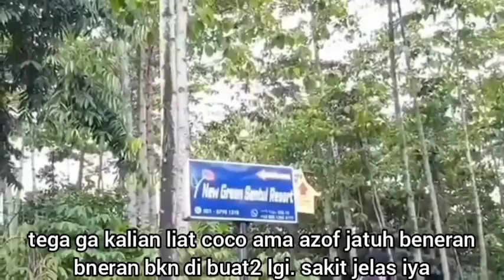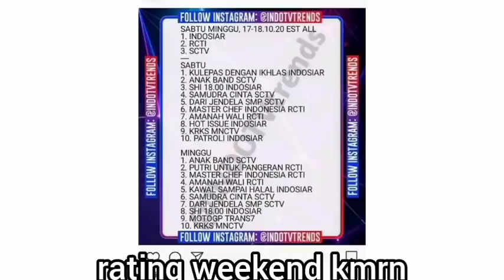HAICO BRU SMPE LOKSYUT PKE PAYUNG, RANGGA AZOF RINDU. SAMUDRA CINTA PMAIN BRU AKN MRBUT KSUTNY BUCIN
Haico itu Baru Aja Tiba Di Sentul Bogor. Sharian dia di home jakarta. siang sorenya main bareng Daddy dan mumunya. sebelum otw sentul mereka makan bareng🤗🤗😍😍. sampe di sentul baru2 ajaa. noh dia pake payung kan ujan. tanaman2nya trmsuk pemberian sang lakiny ada di sana lengkap🤟🤟🤟. jadi kalau mau berharap malam ini ada haico atw engga. tipis yaah. orangnya aja baru tiba. tapi kasian loh kaki mulusnya luka..lecet dikit. tiba di loksyut nanti di obatin ama yayang azof yah coo.

Preman Yg Mau Nikahin Cinta. Bang Roman. ganteng mana pemain baru atau azof. ada saingan baru. saingan yg akan menikahi cinta dan mengambil nya dari bucin. semakin uwuu pokoknya samudra cinta. ketambahan orang baru, makin yahud👍👍🤗🤗. jangan lupa nonton terus setiap hari pukul 21.40 WIB. sebelum nonton sc nunggu sambil liat vitamin
vitamin yg ada duluu😍💪💪😍. Apakah Peran Haico sebagai Cinta akan memunculkan couple baru bersama preman Roman🤣🤣. apakah cinta dapet chemistrynya sama si roman roman 👍👍👍. gimana ekpsresi cemburuny bucin nanti🤗🤗. roman roman jd biang kerok aja. ganggu ajee kebahagiaan busut. uda ckup ketambahan org ketiga pak gio. eh ada preman jahat lgi😂.